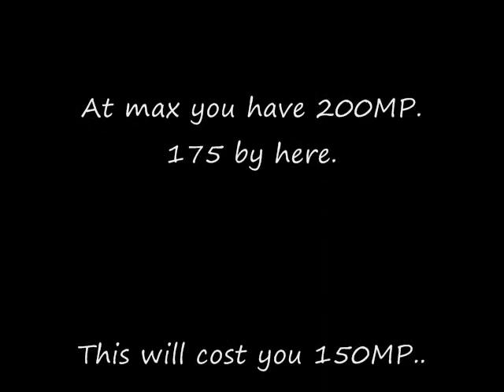Pantheon of Atropos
Having a bit of fun with "Titan Storm", "Gorgon Rage" and "Piercing Shards"

Artist: keaton
Song: This is Sparta (remix)
Player: GodModeGOD/BigVEE
GS Union: The Ultimate God of War Union (TUGOWU)